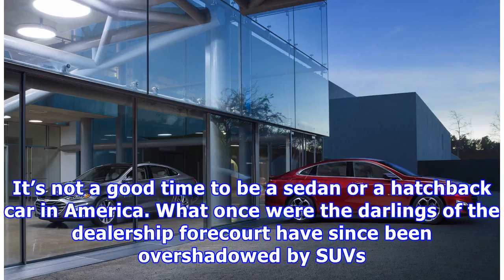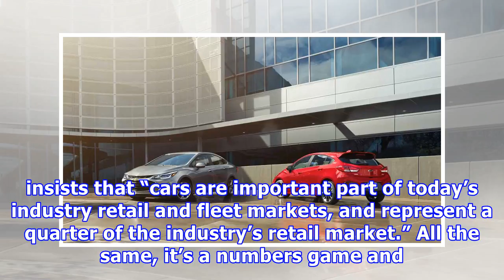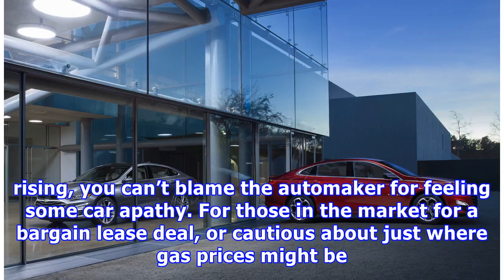Chevrolet’s 2019 car refresh shows patience is wearing thin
It’s not a good time to be a sedan or a hatchback car in America. What once were the darlings of the dealership forecourt have since been overshadowed by SUVs and crossovers, with buyers preferring the higher driving position and the argument of greater flexibility that “utility” vehicles offer. That hasn’t stopped Chevrolet from trying a little misdirection with the 2019 Malibu, Cruze, and Spark, mind. All three have come in for a revamp for the 2019 model year today, with varying degrees of re...